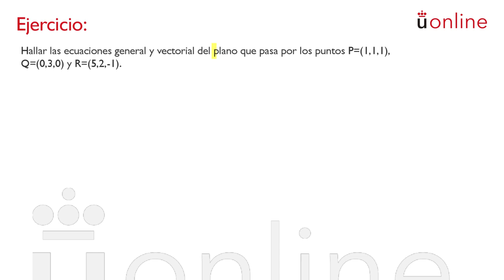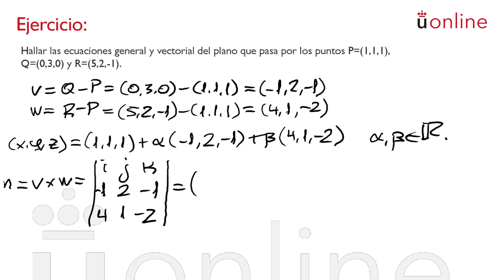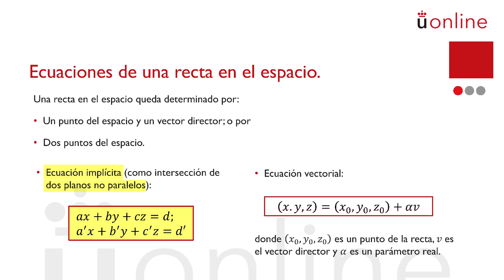Rectas y Planos. Ecuación de plano y recta en el espacio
Curso introductorio de Matemáticas - Rectas y Planos. Ecuación de plano y recta en el espacio

Vídeo sobre la ecuación de recta y plano en el espacio a cargo de Ángel Pérez.